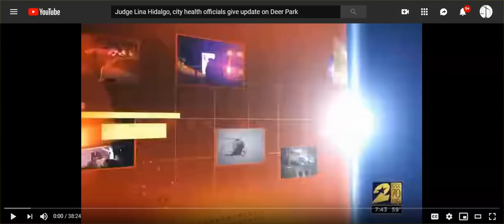Deer Park, TX: 'Shelter-In-Place,' Ordered Due To ITC Chemical Fire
Link to entire press conference is below.